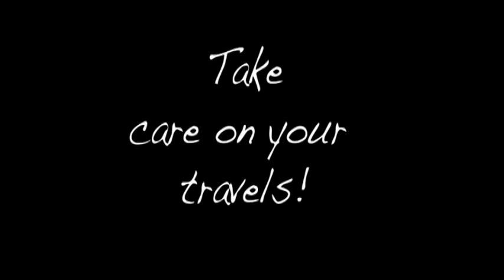rafting the zambezi part2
A film of my rafting trip on the Zambezi at Livingstone, Zambia with the excellent SafPar company. Part two